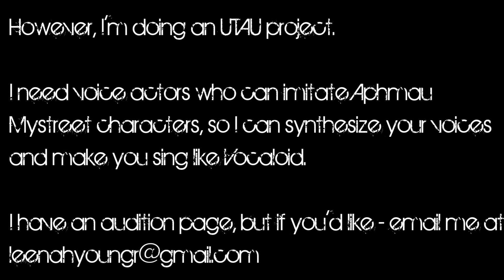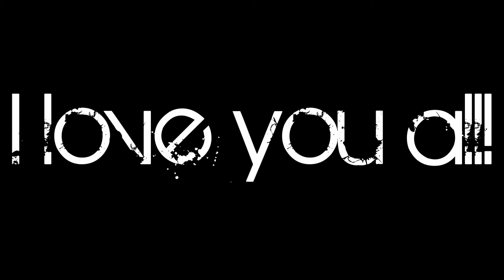『MMD X MAGESTICDRAGON』KARMA'S A BITCH 【ANNOUNCEMENTS】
✯Heyo! I'm Rose or MagesticDragon. I'm your average 18 year old piece of trash for different fandoms! This is real important! I won't be on for daily streams now - they're more rare and will be announced. If you wanna audition and work with me, here's the info

Also Comment what you would like to see!✯

✯Credits✯
None of these songs are owned by me and are used for non-profit purposes.

Models:
MagesticDragon
MaliciousDragon

Motions:
Karma's a Bitch - DollyMolly
Songs: